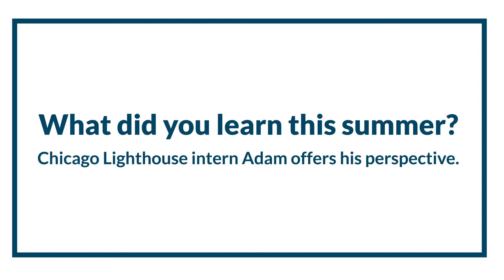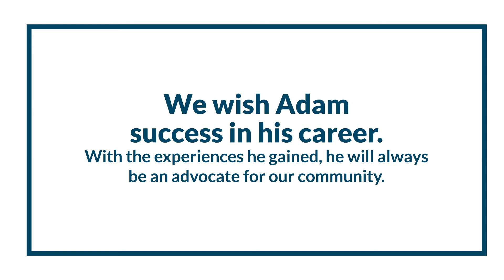Meet Summer Intern Adam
Hear from Chicago Lighthouse Intern Adam about his experience working in the Financial Development Department.